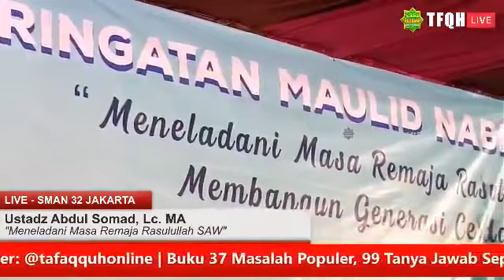CERAMAH USTADZ ABDUL SOMAD DI SMAN 32 JAKARTA - Meneladani masa remaja Nabi Muhammad SAW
Ceramah Ustadz abdul Somad 02 November 2018, di SMAN 32 JAKARTA, Tema Meneladani masa remaja Nabi Muhammad SAW.

Ustaz Abdul Somad Batubara, Lc., D.E.S.A., Datuk Seri Ulama Setia Negara[2] atau lebih dikenal dengan Ustaz Abdul Somad (Arab: عبد الصمد‎, lahir di Silo Lama, Asahan, Sumatra Utara, 18 Mei 1977; adalah seorang pendakwah dan ulama Indonesia yang sering mengulas berbagai macam persoalan agama, khususnya kajian ilmu hadis dan Ilmu fikih. Selain itu, ia juga banyak membahas mengenai nasionalisme dan berbagai masalah terkini yang sedang menjadi pembahasan hangat di kalangan masyarakat. Namanya dikenal publik karena Ilmu dan kelugasannya dalam memberikan penjelasan dalam menyampaikan dakwah yang disiarkan melalui saluran Youtube.  Ustaz Abdul Somad saat ini bertugas sebagai dosen di Universitas Islam Negeri Sultan Syarif Kasim (UIN Suska) Riau.

Kajian-kajiannya yang tajam dan menarik membuat banyak orang suka dengan tausiahnya. Ulasan yang cerdas dan lugas, ditambah lagi dengan keahlian dalam merangkai kata yang menjadi sebuah retorika dakwah, membuat ceramah Ustaz Abdul Somad begitu mudah dicerna dan mudah dipahami oleh berbagai kalangan masyarakat. Banyak dari ceramah Ustaz Abdul Somad yang mengulas berbagai macam persoalan agama. Dan bahkan bukan itu saja, ceramah Ustaz Abdul Somad juga banyak yang membahas mengenai masalah-masalah terkini, nasionalisme dan berbagai masalah yang sedang menjadi pembahasan hangat di kalangan masyarakat.